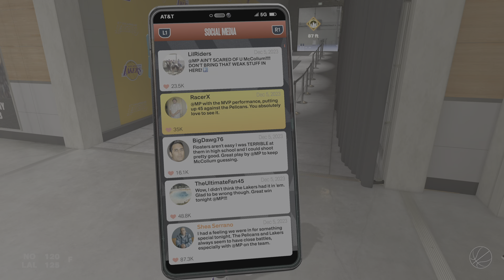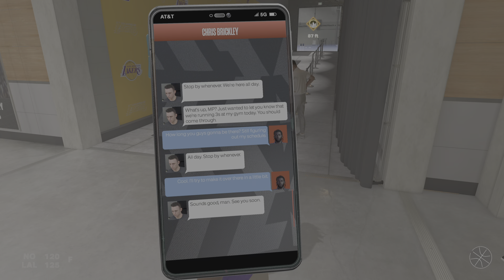NBA 2K24_20231010010543